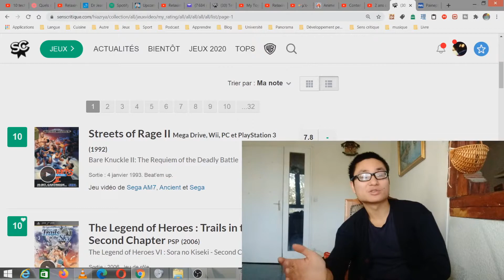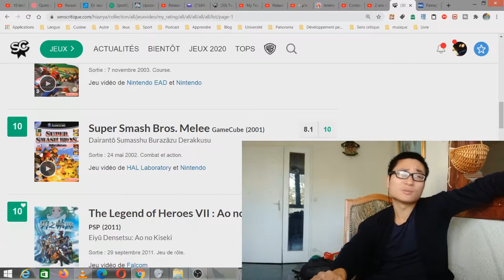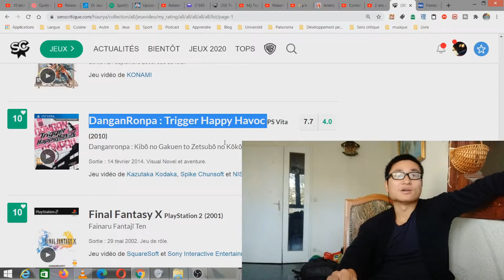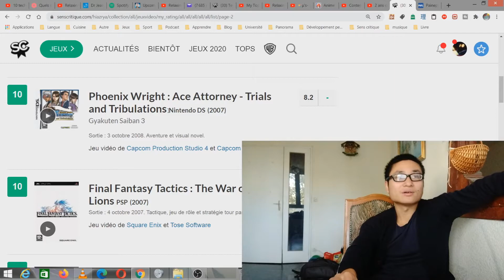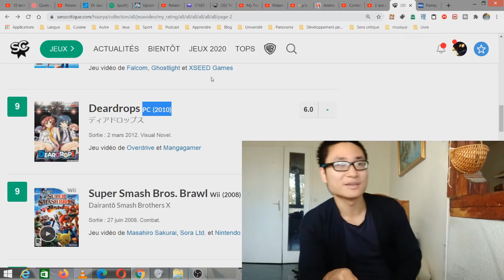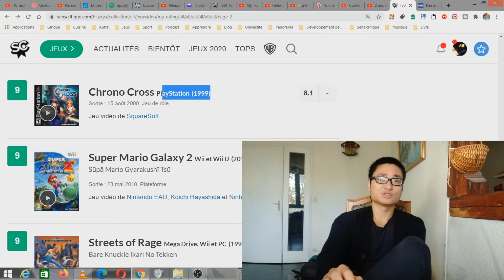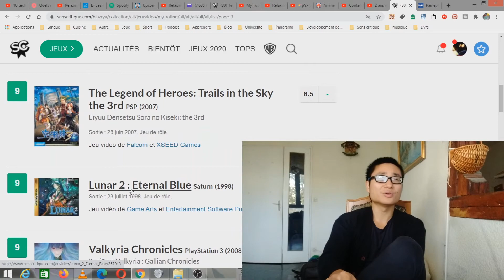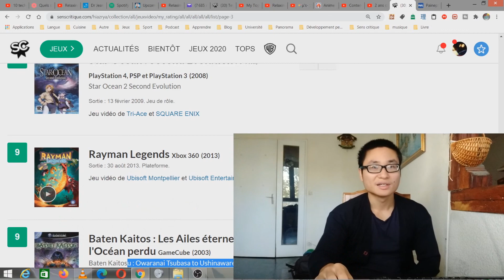Mon Top Jeux Vidéos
On va parler un peu de ma bannière (de mes jeux vidéos préférés qui sont souvent des JRPG) ce qui m'a donné envie de créer cette chaîne youtube.
J'avais une passion infinie ❤️❤️❤️❤️❤️❤️❤️❤️ pour les JRPG qui s'est perdue au fil des années.

Copier coller de ma biographie

" Les jeux vidéos c'étaient des univers imaginaires qu'on pouvait explorer en dirigeant un personnage, des musiques mémorables que j'écoute toujours maintenant, des histoires incroyables gravés à jamais dans mon esprit, des voyages à travers le monde, sauver la planète, des graphismes somptueux... évidemment c'était un plaisir immédiat. Je voulais toujours savoir la suite et continuer le périple de ses héros que je suivais pendant des dizaines d'heures, des jours, des semaines. "

"Je jouais énormément aux jeux vidéos. J'ai joué à Smash Bros Melee avec mon frère on à passé plus de 1000 h dessus ce qui fait environ 1h par jour pendant 3 ans après calcul. Mais ce n'étais pas le seul jeu que j'ai joué FF 10 230h, FF 9 plus de 100h, mario kart double dash des centaines d'heures dessus, les jeux de combats (des milliers d'heures peut être), les legend of heroes des centaines d'heures sur cette série., des milliers d'heures sur la saga des final fantasy... "

Je mets quelque OST de JRPG  qui resteront à jamais gravé dans ma mémoire jusqu'à ma mort. Sélection de musique du calme au épic.

Vous pouvez écoutez ses musiques pendant ma vidéo en fond sonore

(Ever 17 PSP Arrange OST - 31 - Karma -Piano-)
(Aokana OST - Ashita he no Ippo (Extended)

J'aurai probablement des dizaines de milliers de musiques à mettre le choix à été douloureux

Je reviendrai dans ce monde un jour. Rappelle toi qui tu es